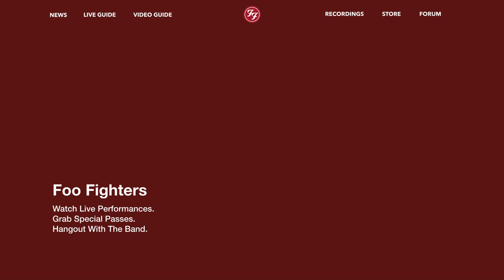Interactive Music Website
Created & Designed with Principle.